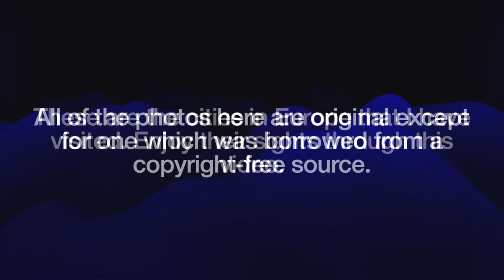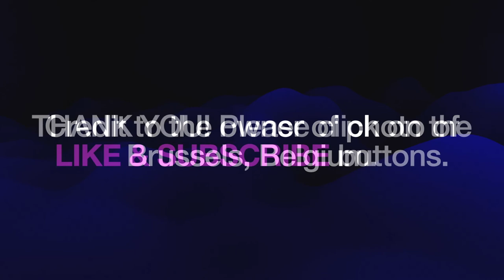European Cities That I Have Visited, So Far (as of August 4, 2022)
These are the European cities that I have visited, so far. Hoping of more to come. Please watch.